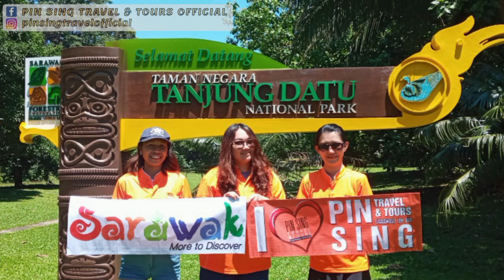PIN SING ADVENTURE | Tanjung Datu National Park Tour 2D1N experience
Our first experience to the Tanjung Datu National Park, people called it "Heaven of Borneo"

Located at the south-western tip of Sarawak on the Datu Peninsula, Tanjung Datu is one of Sarawak's less accessible natural parks, but its relative remoteness is one of its main attractions. The beaches really are undisturbed, the corals offshore are untouched and the forest trails are virtually untrodden.

The park is home to a variety of wildlife include Bornean gibbons, pig-tailed and long-tailed macaque monkeys, silver-leaf monkeys, proboscis monkeys, civet cats, bearded pigs, monitor lizards, mouse deer, sambar deer and diverse birdlife.

This protected area is also an important turtle conservation site. Turtles come ashore to lay their eggs throughout the year(peak turtle nesting season is from April to September)